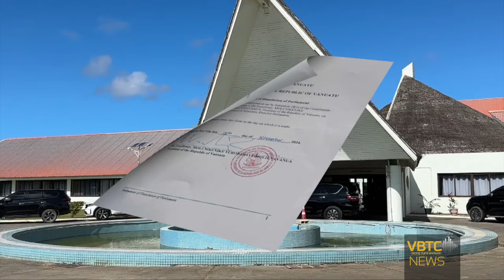Head of State Dissolves 13th Parliament of Vanuatu | VBTC News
The President of the Republic of Vanuatu, His Excellency Nikenike Vurobaravu, has officially dissolved the 13th Parliament of the country. The dissolution instrument was signed on November 18, 2024.
This action follows a request made by the Council of Ministers.

The dissolution comes just 24 hours before Parliament was to debate a motion to remove the Prime Minister, and after a motion to remove President Vurobaravu, which Parliament had already accepted.

Opposition said they are ready to challenge the President's decision in court.